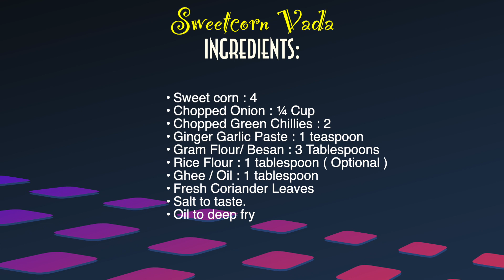Sweetcorn Vada Recipe in Telugu 🌽 | How to make Crispy Corn Fritters for Evening Snack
Sweetcorn has high fiber content. So, it aids digestion. Corn has many essential minerals like copper and iron that helps our body to stay healthy. Sweet corns are consumes all over the world. Hasinikiran's Home n Kitchen brings you Sweetcorn Vada Recipe in Telugu the yummiest snack with No oil absorption technique.
How to make Crispy Corn Fritters for Evening Snack: Grated corn mixed with simple spices and flour and then deep fried to give you the quickest snack. We bet your family will love them!!

Here's a list of ingredients :
INGREDIENTS :
1. Sweet corn: 4
2. Chopped Onion: ¼ Cup
3. Chopped Green Chilies : 2
4. Ginger Garlic Paste: 1 teaspoon
5. Gram Flour/ Besan: 3 Tablespoons
6. Rice Flour: 1 tablespoon (Optional )
7. Ghee / Oil: 1 tablespoon
8. Fresh Coriander Leaves
9. Salt to taste.
10. Oil to deep fry

Crispy Baby Corn Recipe | Veg Nuggets | How to make Crispy BabyCorn | Quick and Easy Snacks for Kids